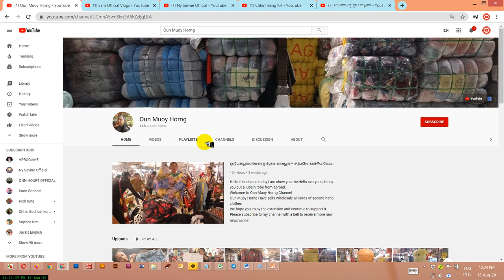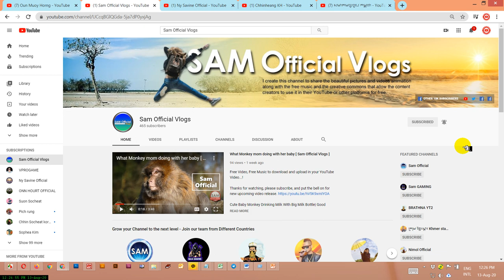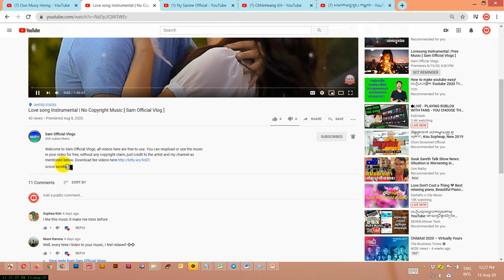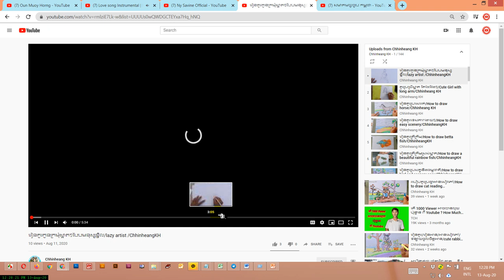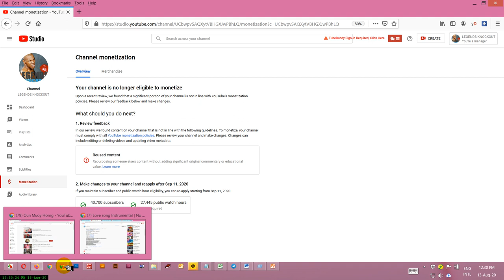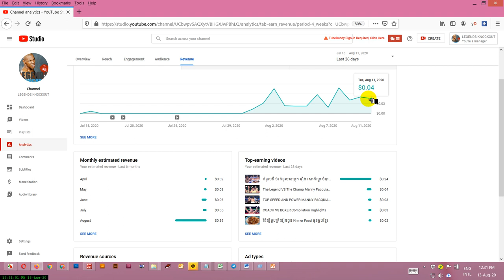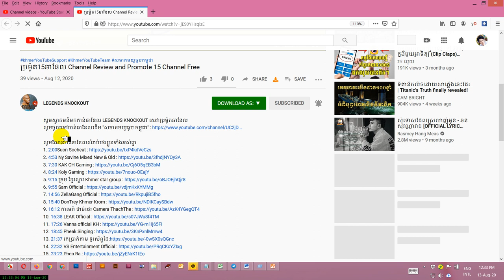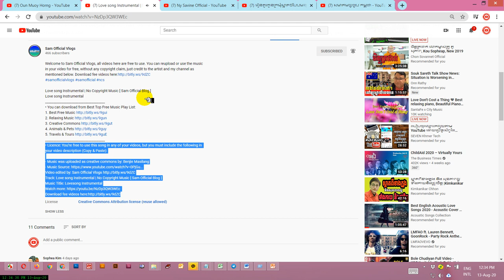ប្រម៉ូត4ឆានែល រឹតតែពិសេសគឺដឹងមូលហេតុដាច់ពាណិជ្ជកម្មលើឆានែលរបស់ខ្ញុំកាលពីយប់មិញ Promote 4 Channel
ក្នុងវីឌីអូនេះខ្ញុំចង់បង្ហាញពីមូលហេតុដាច់ពាណិជ្ជកម្មលើឆានែលរបស់ខ្ញុំកាលពីយប់មិញ

ឆានែលនេះធ្វើឡើងដើម្បីជួយកូនខ្មែររកចំណូលបន្ថែមលើវិស័យយូធូប !!!
និងជួយពន្យល់ណៃនាំអំពីគោលការណ៍និងវិធីសាស្រ្តដើម្បីជោគជ័យជាមួយយូធូប
ព្យាយាមរៀនទាំងអស់គ្នា!

ប្រើសំរាប់បង្រៀនការរកលុយជាមួយយូធូប (មេរៀនយូធូប)
ប្រើសំរាប់ប្រម៉ូតឆានែល
ប្រើសំរាប់ប្រម៉ូតឆានែល
ប្រើសំរាប់បង្រៀនយូធូបនិងការកំសាន្ត
ប្រើសំរាប់បង្រៀនផ្នែកឌីហ្សាញ

សូមអរគុណ